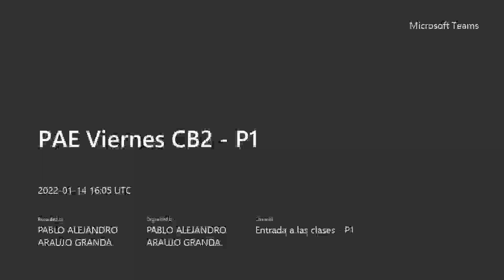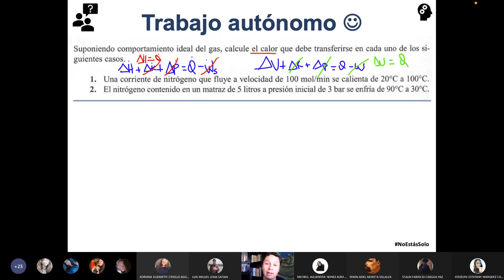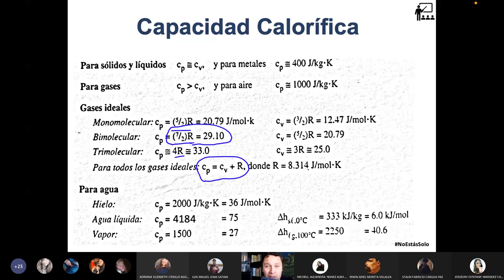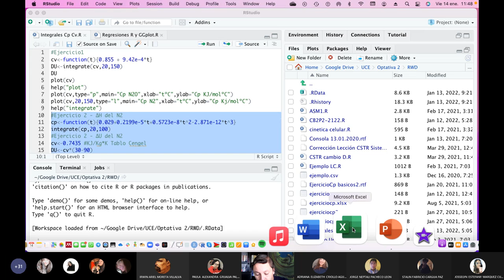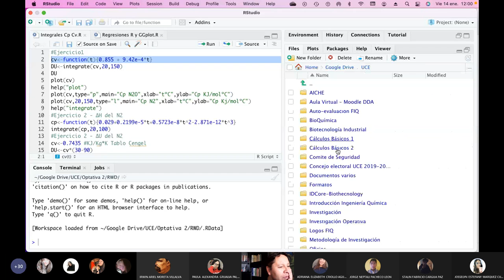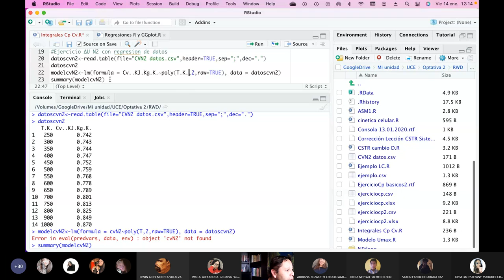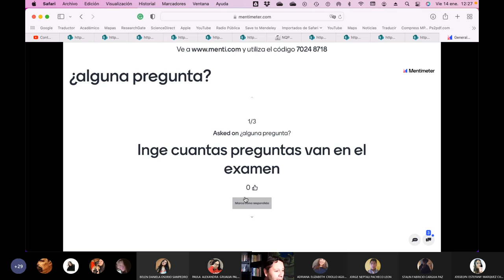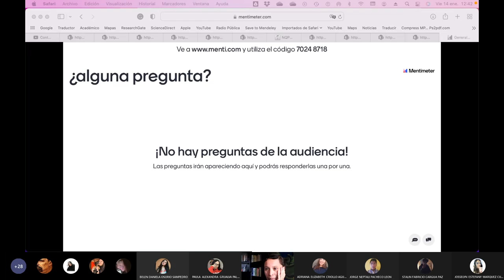PAE Viernes CB2 P1 - Más ejercicios de cálculo de entalpía usando R - 2022.01.14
Mas y mas ejercicios sobre el cálculo de entalpía usando R.